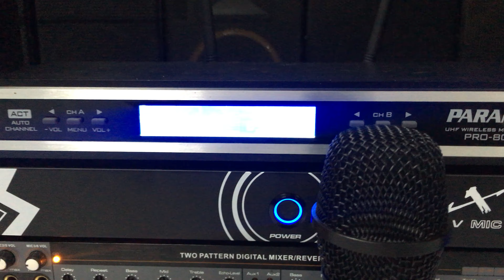Loa bãi mỹ EV trọn bộ karaoke trên 24tr! liên hệ 0974636646-0918249265